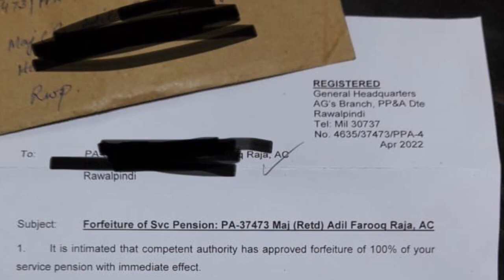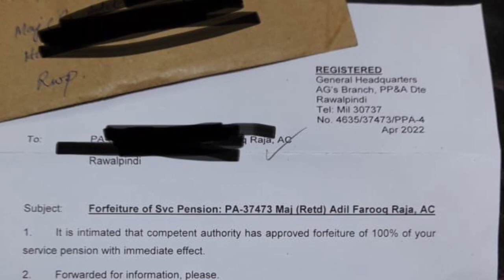فوج کا بڑا ایکشن